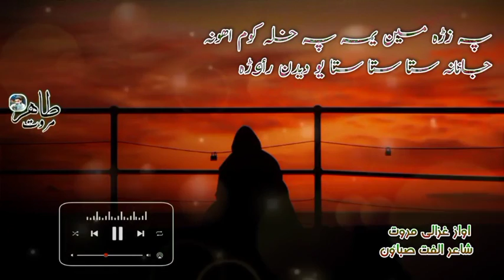Pa zrha mayen yama pa khula kawam aahuna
album
Da hijar Tanhai